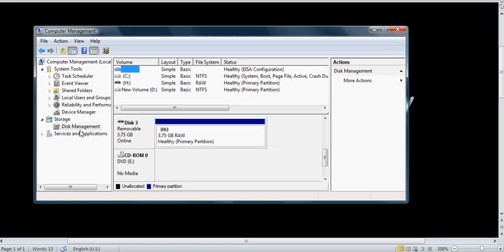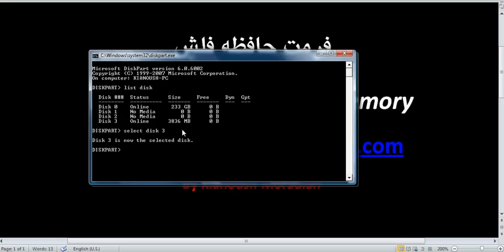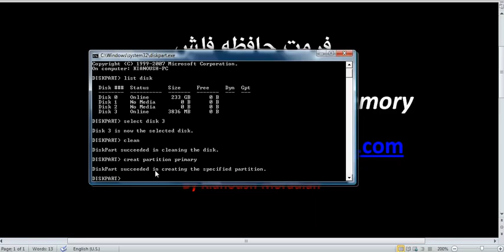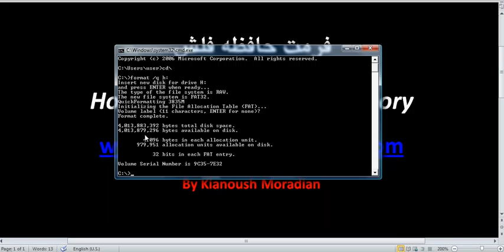Formating a flash memory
this video contain some commands which help you to format and fix your flash memory